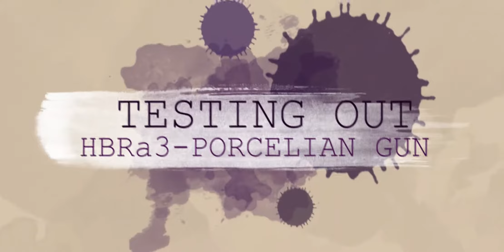*New* HBRa3 - Porcelain Yakuza Skin Is Lit 🔥👌 - Call Of Duty Mobile Gameplay